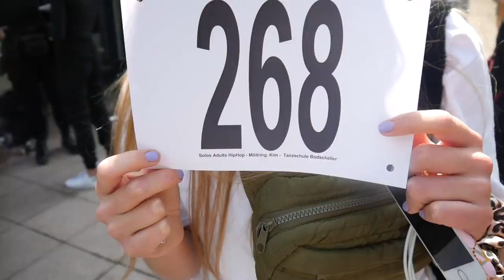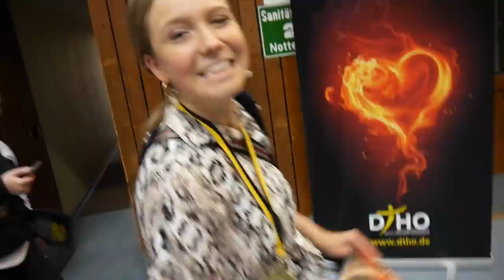Ich werde HIP HOP Tanz MEISTERIN! 🥇😱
Es war so ein krasser Tag, danke an alle die mich unterstützt und motiviert haben.
Dieses Erlebnis werde ich auf jeden fall für immer in meinem Kopf und Herzen behalten!

Eure CARAMELLA und Maurice♥️